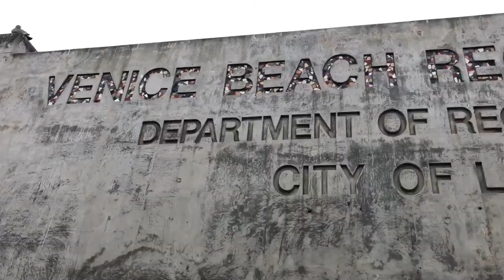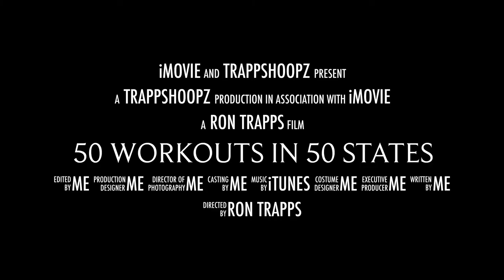“50 workouts in 50 states” Episode 1: Ft Sindarius Thornwell x Jawun Evans (OFFICIAL TRAILER)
Ron Trapps, professional trainer kicks off his new YouTube series 50 workouts in 50 states in Los Angeles California!